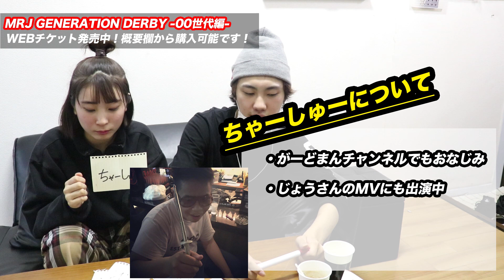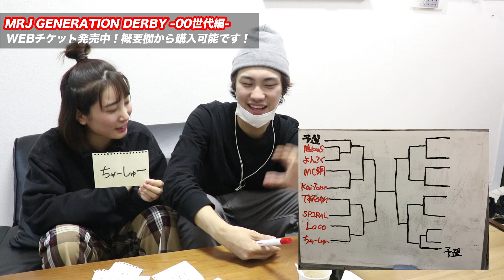抽選続編！！００世代スペシャルトーナメント | MRJ GENERATION DERBY 12/27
※本チケットは予選から観戦可能の特別チケットです

『MRJ GENERATION DERBY』

世代ごとのスペシャルマッチを行う新企画です。

第1回は12/27(本戦15時から) @渋谷CIRCUS TOKYO にて00世代トーナメントです。

高校生ラップ選手権に出場のラッパーを始め、00世代の有名ラッパーが集結します。

SP LIVEも熱いです！！絶対に後悔させないメンバーです。

最高のイベントにしますので是非、前売り券のご購入をお願い致します。

購入後、イベントの１週間前までにメールにてEチケットを発送いたします。

※前売り券売り切れの場合は、当日券の販売はございません。
※当日別途ドリンク代が掛かります。再入場は+1ドリンクのみで可能です。
※喫煙所ありの分煙。
※当日は整理番号順での入場となります。

■出場アーティスト

百足
韻マン
藤KooS
Loco
MC MOGURA
よんろく
MC鋼
T¥FORM
空音
hmz
ちゃーしゅー
コウキa.k.a.仏
SPIRAL
NiiSAN
Kai-Tone
予選枠有り

そしてスペシャルライブはなんとあの人が、、、、